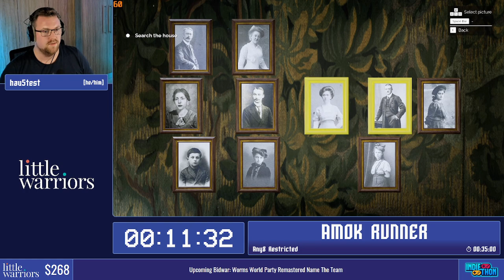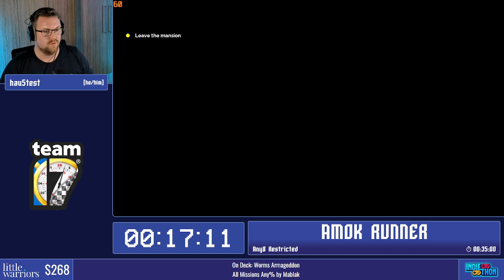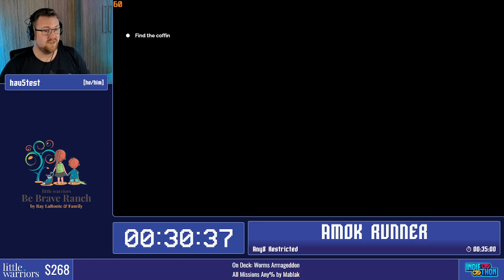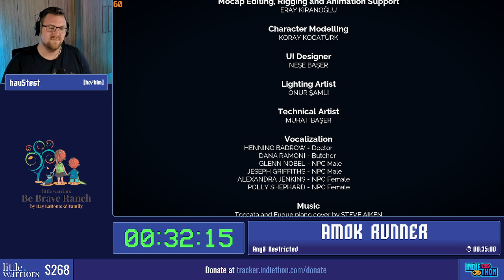Amok Runner Any% Restricted by hau5test - Indiethon Spring 2023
VOD recorded live at Indiethon Spring 2023.

Indiethon is a tri-annual charity event showcasing all types of indie games! We’re bringing you speedruns of games you may not have heard of before to help support Little Warriors with their efforts to help children affected by child sex abuse. With your help, we were able to raise $1,600 to help prevent, treat, and educate about child sex abuse! For more information on our events, visit us